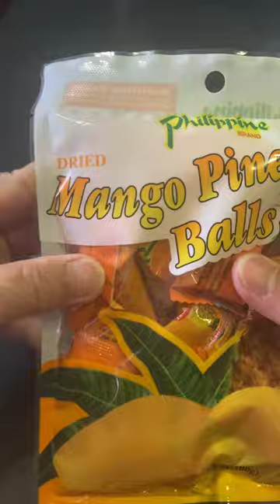ASMR | FILLING DRIED MANGO PINEAPPLE BALLS CANDY | PHILIPPINE PRODUCT DELICACY